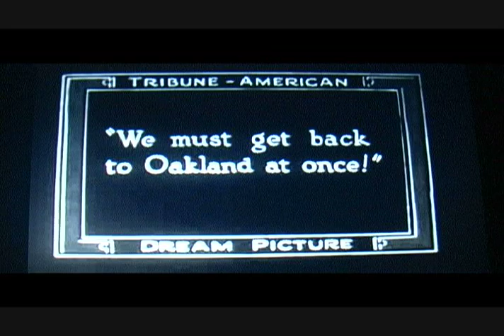BlackOut Oakland 2012 1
Keep Downtown in The Black!
Blackout Oakland is our community alternative to the madness that is the day after Thanksgiving.
Come join us for Music, Food, Artists and Craftspeople and some of the finest and most fun and unique shopping in the Bay Area.
Support Local Owned Business